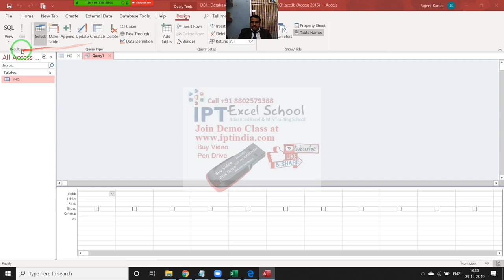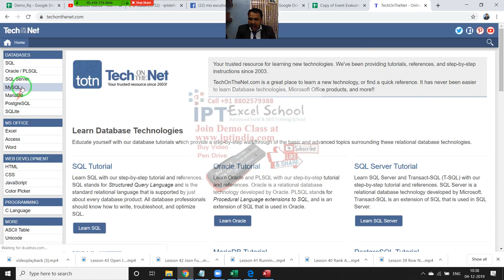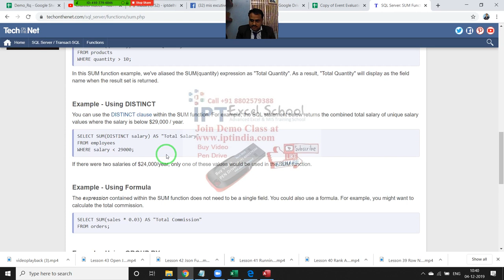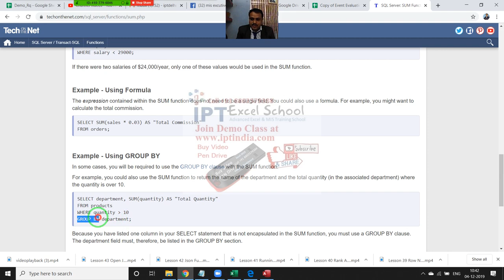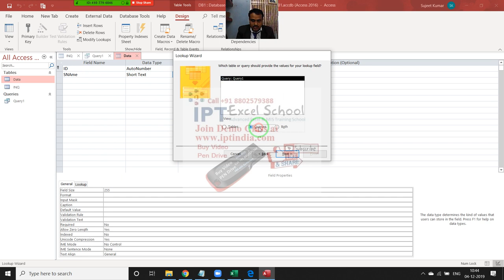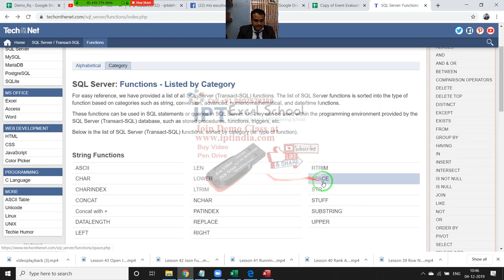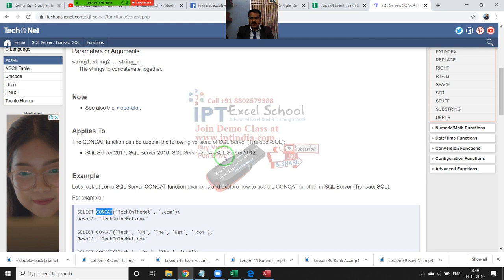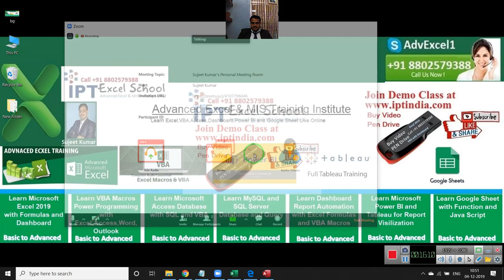SQL Function in Ms Access Query in Hindi